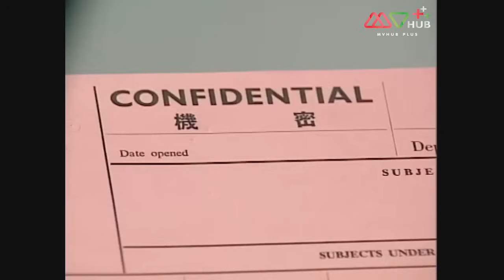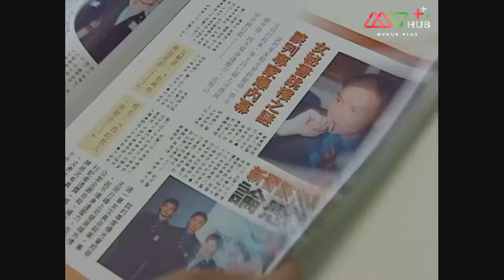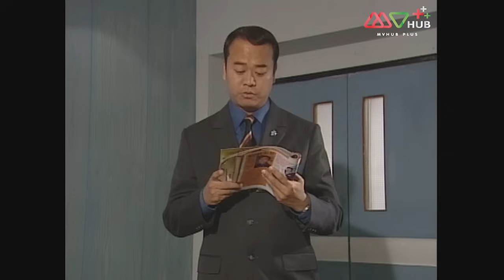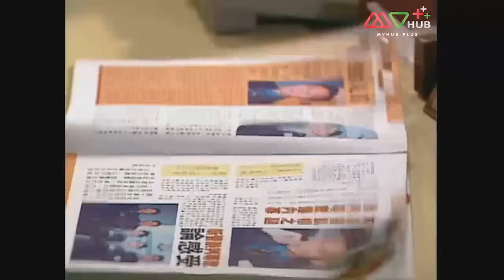ทีมพยัคฆ์หน่วยกู้วิกฤต ( TAKE MY WORD FOR IT ) [ พากย์ไทย ] EP.12 | TVB Thai Action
ทีมงานนักเจรจาของกรมตำรวจฮ่องกงประกอบไปด้วยคนที่มากความสามารถมี “เผิงกั๋วต้ง” เป็นหัวหน้าทีม ส่วนทีมงานคนอื่นยังมี “เจี่ยนเจี๊ยะ” และ “หยังกวง” ส่วนอีกคนคือ “เยี่ยเช่อเหยิน” แม้พวกเขาจะเก่งกาจในเรื่องงานแต่กลับพ่ายแพ้ในด้านความรัก ภรรยาของเผิงกั๋วต้งและสามีของเจี่ยนเจี๊ยะกลับลักลอบเป็นชู้กัน ทำให้เจี่ยนเจี๊ยะต้องขอหย่าทั้งที่ตัวเองกำลังตั้งครรภ์ ส่วนเผิงกั๋วต้งได้รับบาดเจ็บขณะปฏิบัติหน้าที่จนต้องกลายเป็นคนพิการ แต่เพื่อนร่วมงานอย่างเจี่ยนเจี๊ยะและหยังกวงก็ไม่ได้ทอดทิ้งเขา แม้จะพบกับความผิดหวังในชีวิตส่วนตัวแต่พวกเขาทุกคนต่างให้กำลังใจซึ่งกันและกันจนฝ่าฟันอุปสรรคไปได้

นักแสดงนำ : จางจื้อหลิน, กัวเข่ออิ๋ง, เหวินซ้งเสียน, โอวหยางเจิ้นหัว, เฉินห้าว